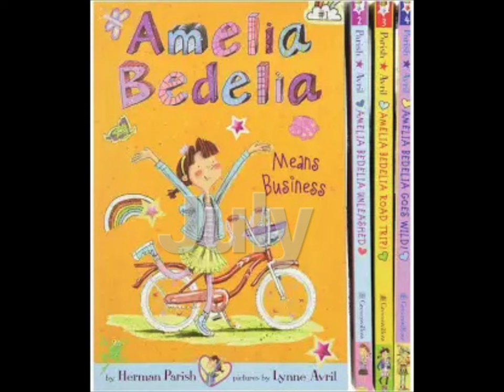Your birth month your book